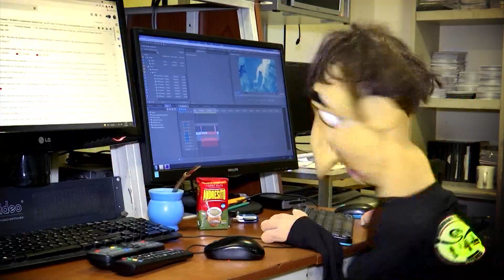TICTERES Prog.162 Bloque 1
TICTERES, Ganador del MARTIN FIERRO FEDERAL 2022, rubro infantil. Te espera entretenimiento puro con muchísimas secciones, para toda la familia! Los títeres están a punto de tomar el mundo, pero también tienen sus ayudantes.